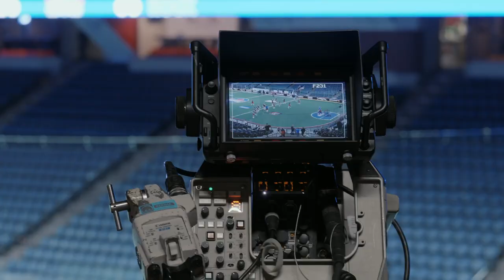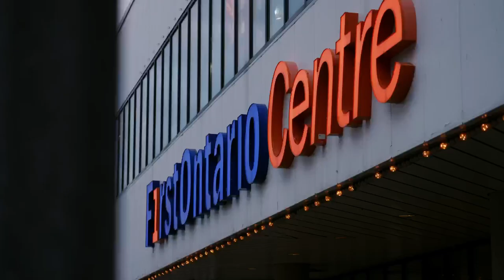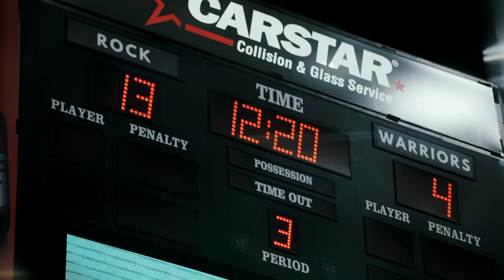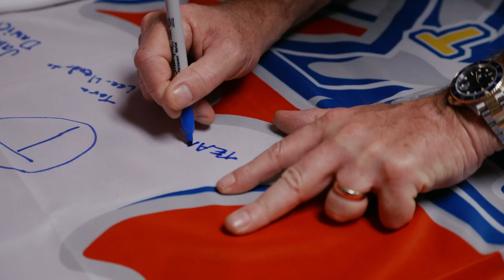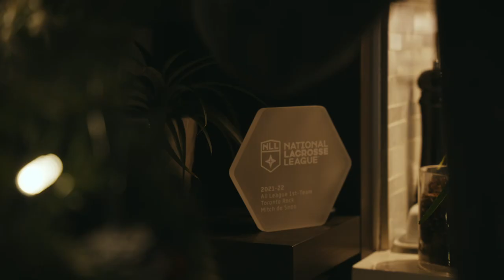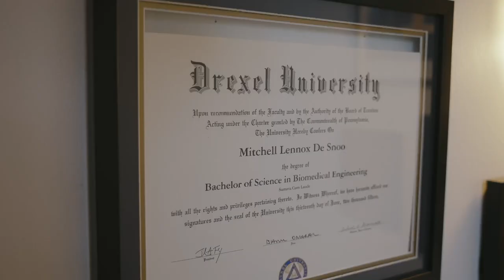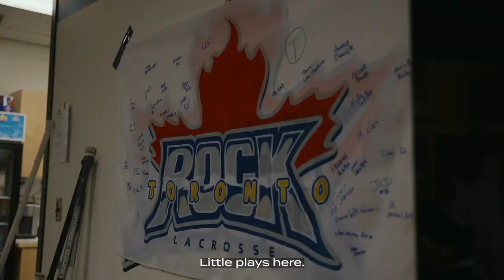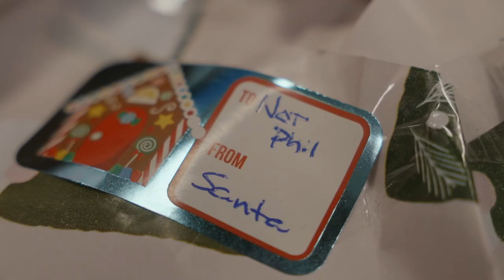Rock City Unplugged - Episode 2 - Commitment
Follow the Toronto Rock like never before.  Rock City Unplugged will take a deeper dive into 2022-23 than any season before it!

In episode 2, we take a look back at the Home Opener, our first matchup with Bandits and learn about Mitch de Snoo's work in the field of medical research!  To wrap it up, the players had a holiday gift exchange to close out the 2022 calendar.

Watch for a new episode each month during the season!

This project is a collaboration between the Toronto Rock and Ward 1 Studios.

MB01WG9IYXUVIFJ